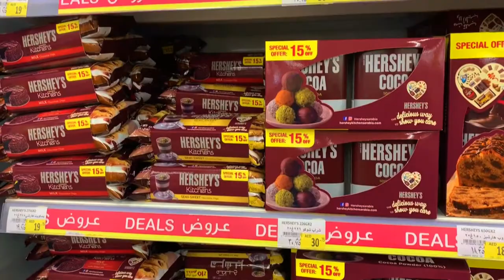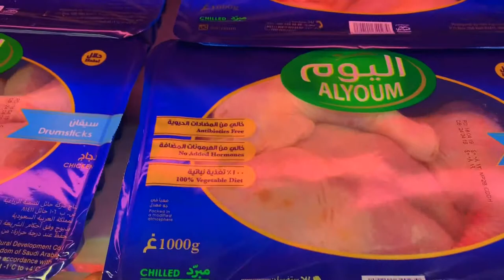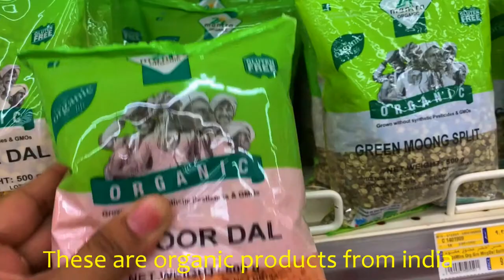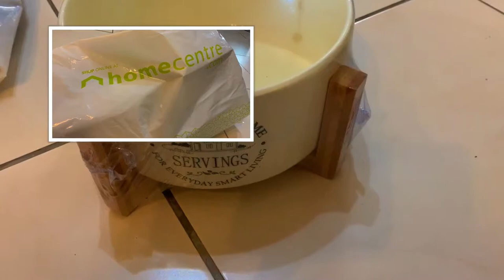Ramadan shopping Grocery\Lulu shopping\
This is the shopping done during ramadan